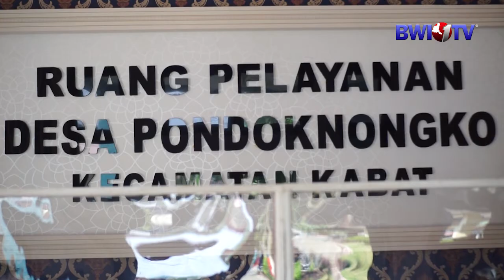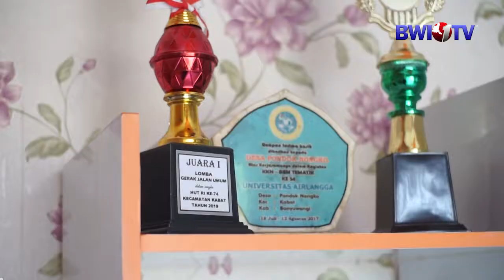GREETING IDUL FITRI 1443 H. | DESA PONDOKNONGKO